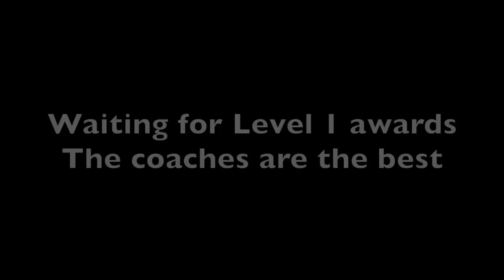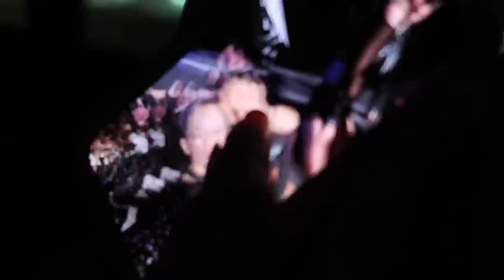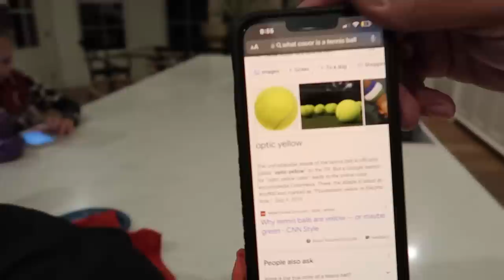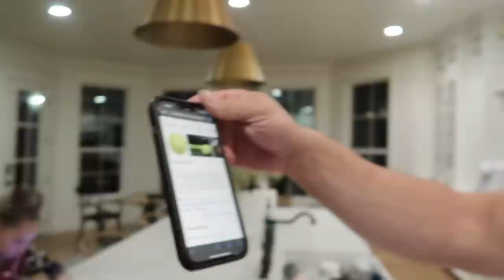Picked Up In A Limousine For A Cheer Competition | The LeRoys